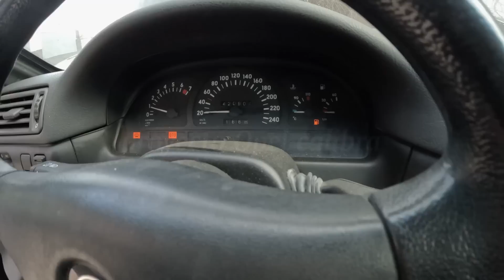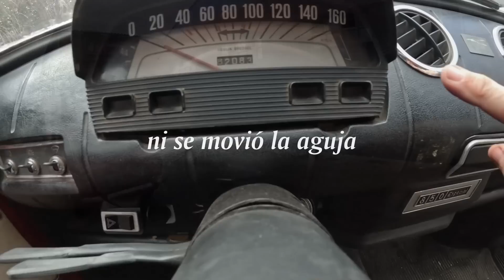Mi Toyota Celica, SEAT 850 especial, Opel Calibra y Mi Suzuki Swift Mk1 | BLOG DE PROYECTOS | ENERO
Hoy subimos en el blog de restauracion para el mes de Enero de 2023 alguno de los proyectos que actualmente estamos trabajando. Veremos como va el Toyota celica, el Opel Calibra, el SEAT 850 especial y el Suzuki Swift mk1 que hace más de dos años que estamos trabajando en él pero ahora parece que estamos a punto de terminar la restauración. En los próximos vídeos de blogs de restauración iremos viendo como se terminan estos proyectos y otros coches de mi colección de zarrios.

PORQUE NO COLABORO CON LA GENTE DE MUNDO JEEP y EL INCAUTO

TIENDA MARC'S GARAGE | MERCHANDISING y PRODUCTOS RECOMENDADOS
Si quieres comprar camisetas, pegatinas, tazas o utilizar los productos recomendados por nosotros y que utilizamos a diario, pues no dudes en visitar nuestra pagina en Internet
y hacer click en productos.

El 50% por ciento de los beneficios de la venta del merchandising de MARCS GARAGE es donado a causas beneficas.

Dar las gracias a los colaboradores del canal como Adrián (DEP), Roger Argelic, Xavi Claret, Borja Lopez Redondo, Kiril el fan número uno, Jordi Marti, Javier Maldonado y Raul Villaronga que sin su apoyo sería casi imposible hacer lo que hago cada semana.

Visita y colabora con nosotros hablando de coches en mi grupo en facebook
Si quieres ver fotos de nuestros proyectos de restauración, coches o más también puedes visitar mi INSTAGRAM a: TheRealMarcsGarage

COLABORACIÓN ESPECIAL
Nuestro otro grupo en facebook para amantes del motor clásico.

NUESTRO MEJORES VIDEOS
El SEAT 600 de mi padre, después de dos años lo restauramos y mi madre tiene una grata y sorprendente sorpresa